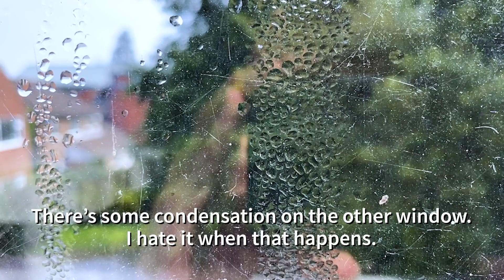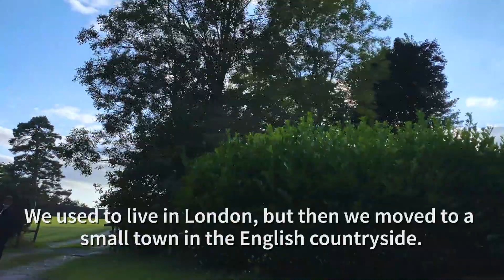Living in the English Countryside during the COVID-19 Pandemic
This is my first ever proper video published to YouTube! 🎉 A day in life living in the English Countryside.

We left London for the English countryside during the peak of the COVID-19 Pandemic. That meant that we left behind a congested and crowd-packed city and headed for the greener and fresher surroundings. I've captured a few day of our lives living out here in the English countryside, and our simple living lifestyle under ongoing COVID-19 pandemic restrictions.

I hope you enjoy watching it, including my husband's amazing and simple focaccia recipe. Yes! We bake our own bread :)

Camera: vlogging with iPhone 11

Timecodes:
0:00 Intro
1:18 Focaccia recipe - part 1
4:43 Focaccia recipe - part 2

Plain focaccia recipe:
500g strong bread flour
1 teaspoon salt
1 sachet dried yeast
325 ml warm water
Olive oil
Optional: toppings such as olives, tomatoes, onions, garlic, potatoes

Mix salt and flour together.
Mix yeast and warm water separately.
Pour yeast mixture into the flour immediately.
Combine the mixture loosely in the bowl.
Pour onto a clean surface.
Knead gently for 10 minutes.
Cover and leave to prove for 1 hour.
Transfer to a lightly greased oven-proof dish and press your fingers - lightly - into the dough.
Leave to prove for another 1 hour.
Optional: after the second proving, add toppings - you may want to press your fingers into the dough again and drizzle some olive oil over it all, including the toppings.
Pre-heat the oven to 200 degrees cent (fan-heated oven).
Bake for 20 minutes (sorry, in the video, I said 40 minutes, but this is incorrect).
Leave to cool on a rack for 1 hour.
Use focaccia for toast, burger buns, pizza... whatever you like :)

You may not use any of my creative and intellectual property without my permission.  To share please use the Youtube link.